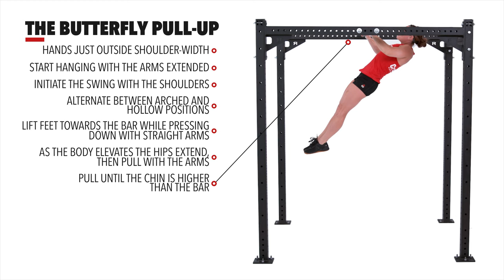The Butterfly Pull-Up